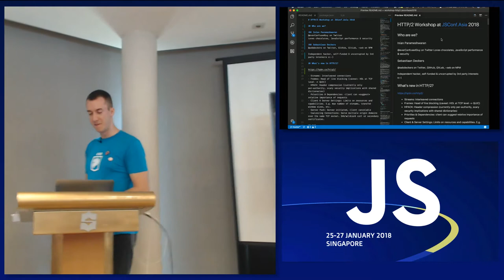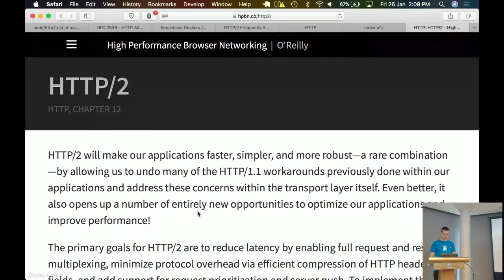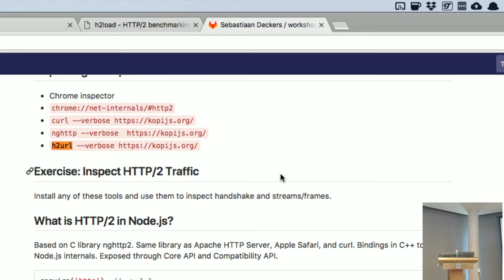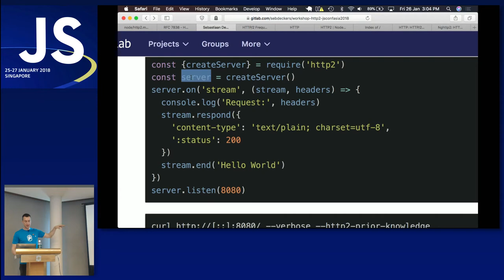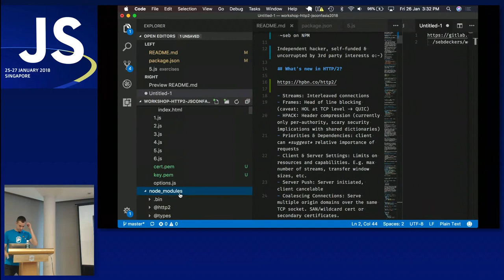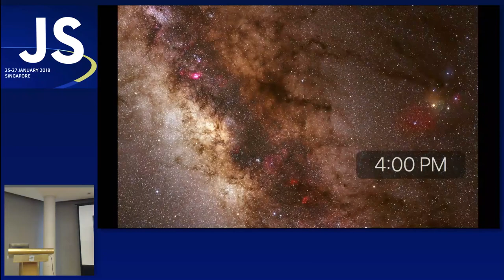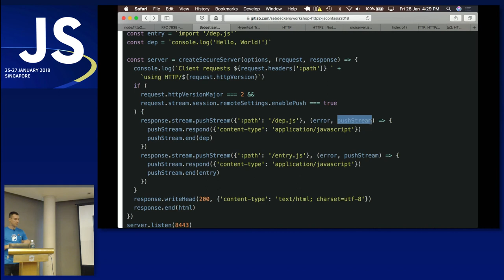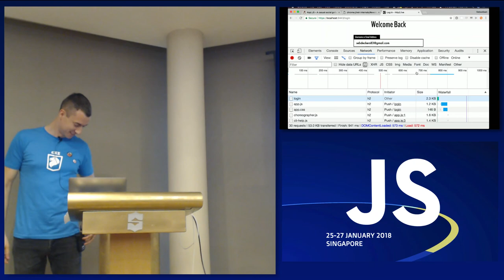PUSHing web app performance with HTTP/2 - JSConf.Asia 2018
Speaker:
Inian Parameshwaran @everConfusedGuy
Sebastiaan Deckers @sebdeckers

The workshop will cover different techniques on adapting websites to the upcoming HTTP/2 protocol. By the end of the workshop, participants would be well equipped with the tools and skills required to update and deploy a production-ready HTTP/2 website. We will be discussing the problems of HTTP/1.1 and how HTTP/2 helps obviate hacks such as bundling, domain sharding, etc. that were required in the HTTP/1.1 world. We will then discuss new architectures and paradigms enabled by features like HTTP/2 PUSH and the caveats to keep in mind when deploying such features to your users. Participants will learn to analyse, measure and optimise common performance problems when deploying such applications by working through the exercises in the workshop. They will also learn how to adapt their front-end tooling to be HTTP/2 ready. Finally, we will be talking about some of the new standards and protocols that are coming up after HTTP/2 and how to remain ahead of the curve.

Requirements: Bring your own laptop and chargers

Inian is the founder of a web performance company, Dexecure. He loves JavaScript, chocolates and anything related to web performance and security. He is a strong believer in the importance of having an open, decentralised and uncensored web ecosystem.

Sebastiaan is a Singapore-based indie hacker. His recent open source work on HTTP/2 made him a Node.js Collaborator. He founded http2.live, the next-gen CDN that served you this website.

Recorded by: Huiren Woo